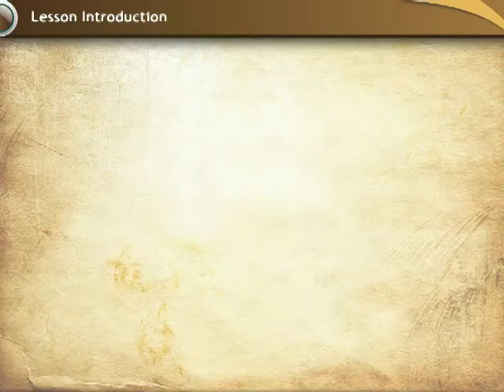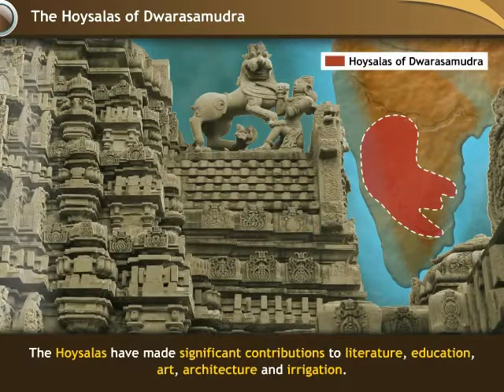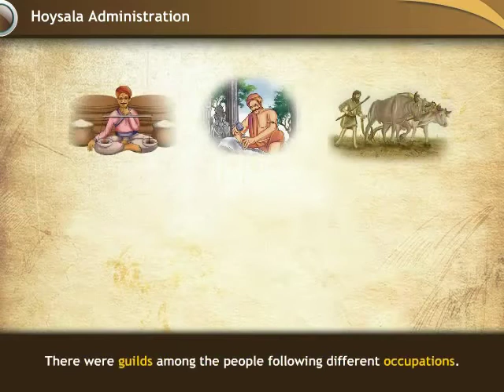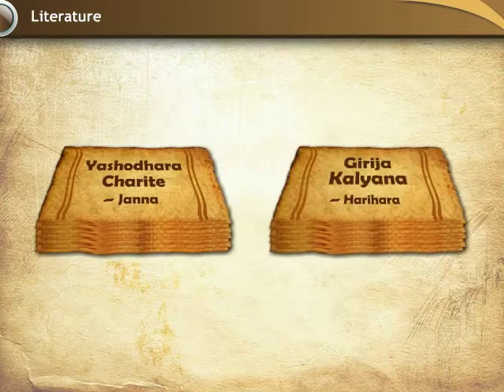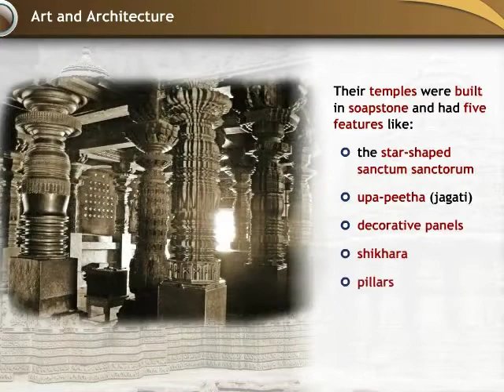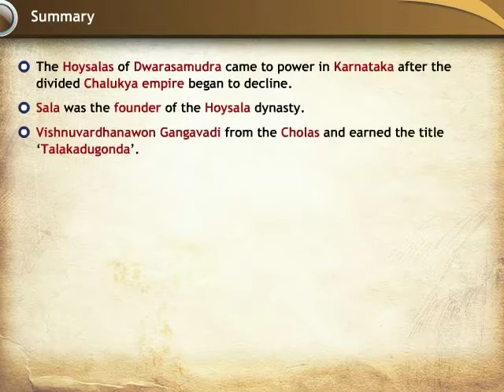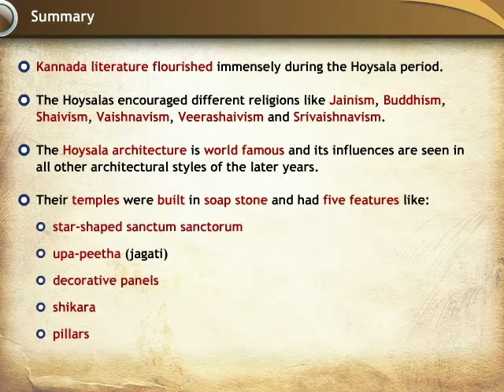The Hoysalas of Dwarasamudra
This interactive animation explains about the Hoysalas of Dwarasamudra.